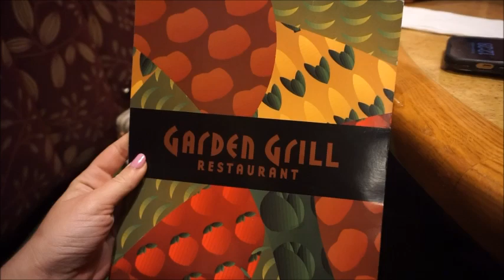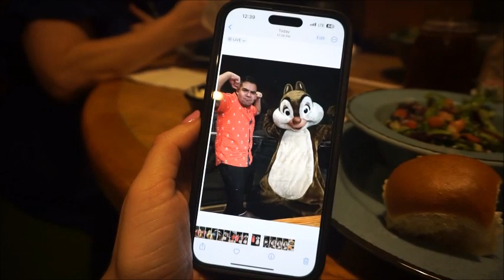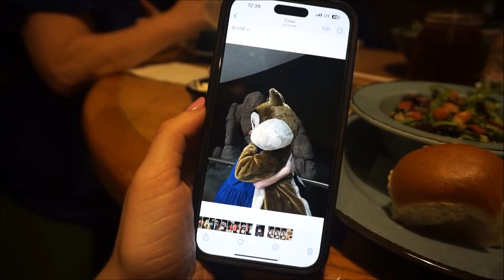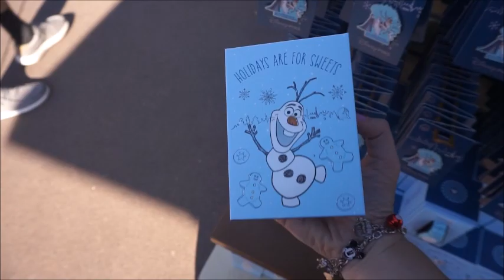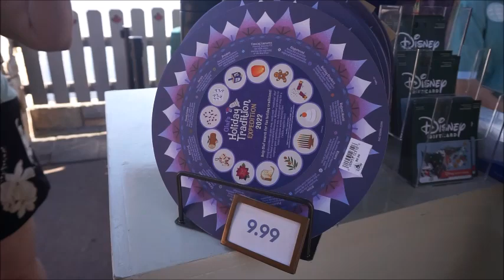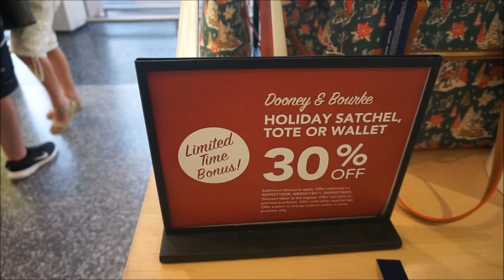Vlog: Garden Grill Lunchin' and Festival of the Holidays Merchandise!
Hey guys! To fill in that awkward time between Christmas and New Year 2023, I'm going to be posting every day this week! Today I wanted to show you our lunch experience at Garden Grill (we always have the best character interactions here) as well as the Festival of the Holidays merchandise that's currently available. We'll definitely have to come back soon to try the food booths and finish the Olaf scavenger hunt!

With the new year I am changing my uploading schedule from Monday, Wednesday, Friday to whenever I can get content up, haha! This channel has and will always be fun for me and not a job, so I don't want to put pressure on myself to upload a video for the sake of uploading a video. Quality over quantity, people! :)